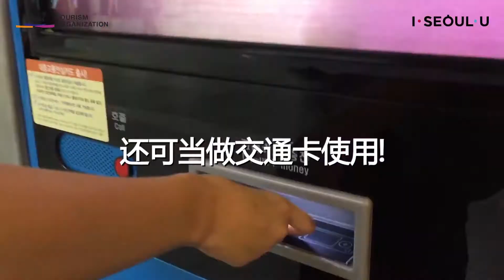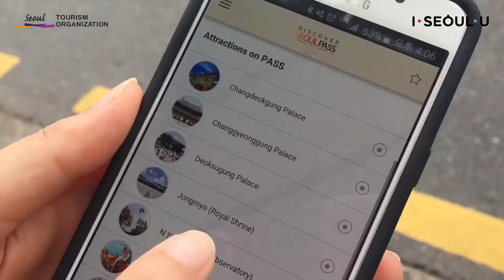首尔转转卡 Discover Seoul Pass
让自由行游客也可毫无负担地独自前往“较高价位”、“有品味”的多样景点，首尔市与首尔观光公社针对这样的需求，经考虑协商后推出了首尔转转卡。

游客们可以从最能代表韩国历史、文化、韩流等多样观光景点中，按照自己的喜好和日程自由安排，制定出“专属自己的首尔深度游”计划。

购买39,900韩元及55,000韩元的首尔转转卡，就可以使用实际价值相当于超过15万韩元的入场券优惠。

交通卡功能自购买/充值后即可半永久性使用；景点入场功能则在第一个景点入场后于规定的时间内有效，针对首尔各种多样景点均有一次免费入场的机会。

一卡在手，即可在规定时间内尽情游览首尔市精选的各种多样首尔景点。另外，首尔转转卡还包含了交通卡（Tmoney）功能，按照游客需求充值后即可乘坐地铁、巴士，也可用于结算出租车费。